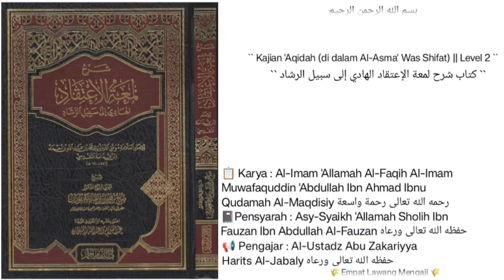Syarh Lum'atul I'tiqad | 46 | Pembahasan seputar hidayah dan lawan nya yaitu kesesatan.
Pembahasan seputar hidayah dan lawan nya yaitu kesesatan.